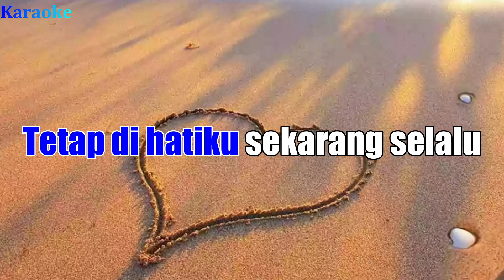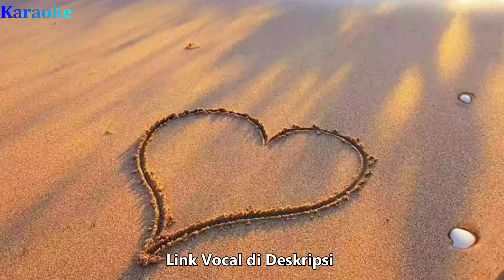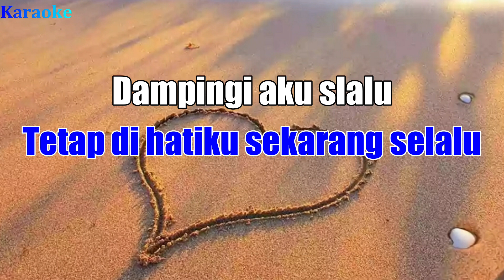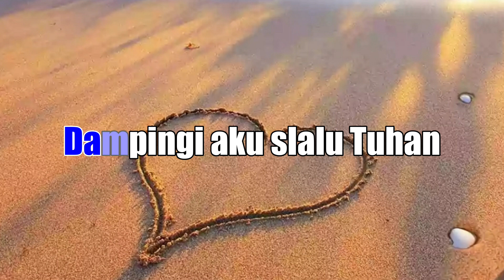Datanglah Tuhan/datanglah padaku (Karaoke Nada Cowo rendah G=do)